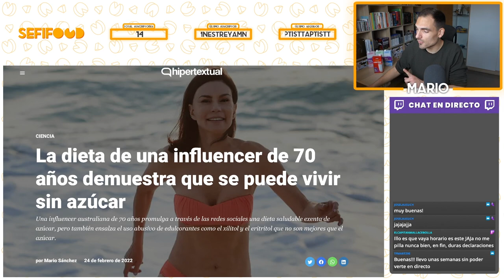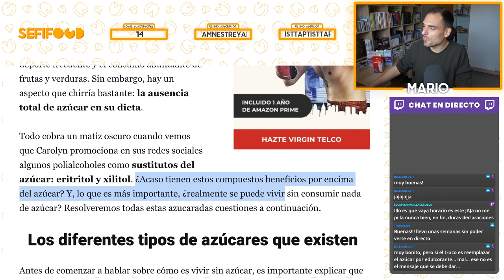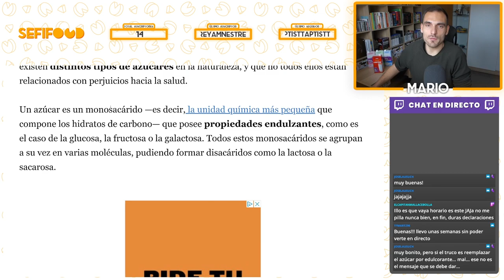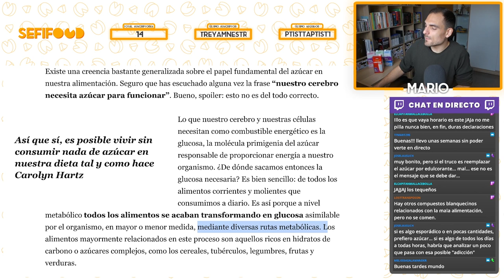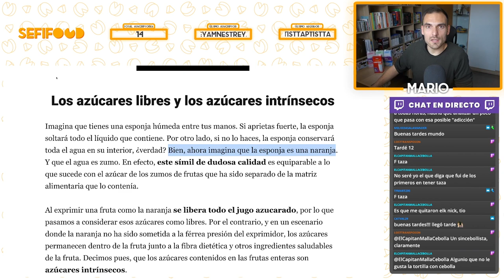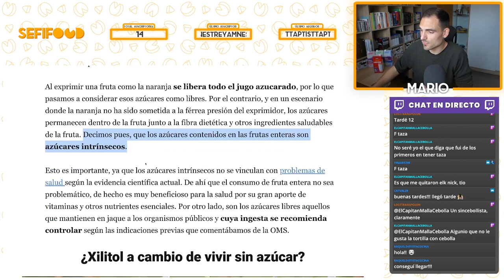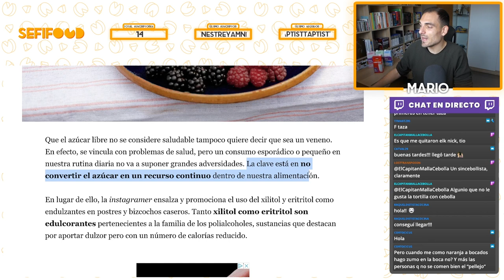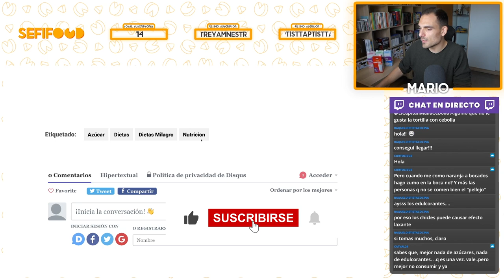¿EL CEREBRO NECESITA AZÚCAR para funcionar? ❌ 🧠 | Mitos sobre nutrición | SefiFood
🔴 ¡Conviértete en miembro del canal de SefiFood! 🔴 Elige entre los 3 niveles disponibles: Salmonella, Anisakis y Clostridium botulinum. Si te gusta mi contenido, ahora también puedes apoyarlo en YouTube :)

Partes del vídeo:
0:00 La historia de Carolyn Hartz
1:59 Tipos de azúcares
3:10 ¿Es posible vivir sin azúcar?
7:49 ¿Xilitol por azúcar?